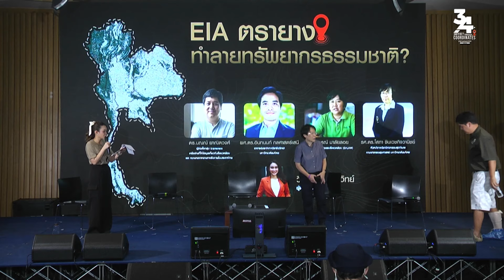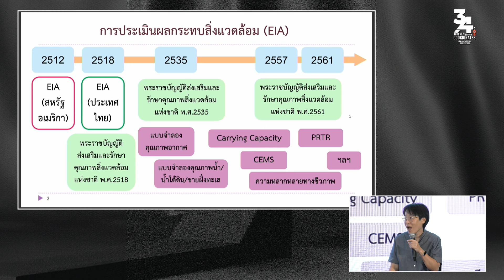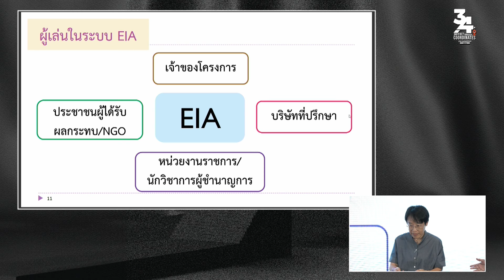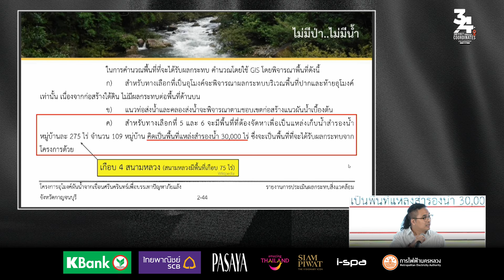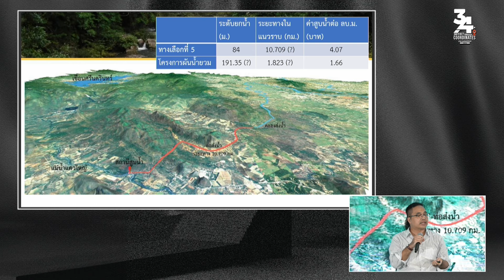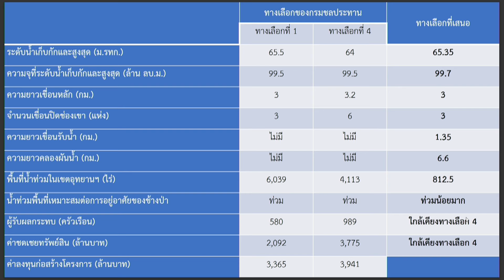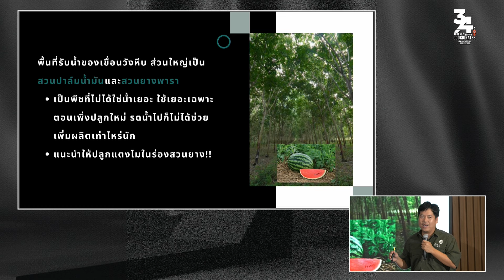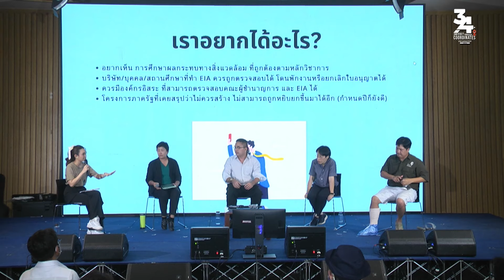EIA ตรายางทำลายทรัพยากรธรรมชาติ ? - A journey through coordinates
ชมย้อนหลัง เสวนา EIA ตรายางทำลายทรัพยากรธรรมชาติ โดย
คุณสุภาภรณ์ มาลัยลอย,
ดร.นณณ์ ผาณิตวงศ์,
ผศ.ดร.อินทนนท์ กลศาสตร์เสนี
และ รศ.ดร.โสภา ชินเวชกิจวานิชย์
รำลึก 34 ปี สืบ นาคะเสถียร A journey through coordinates